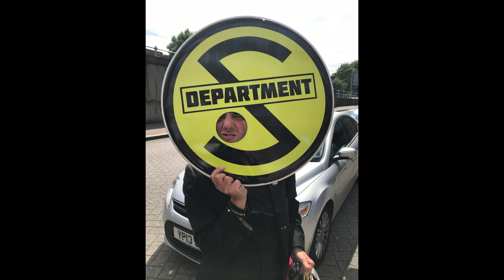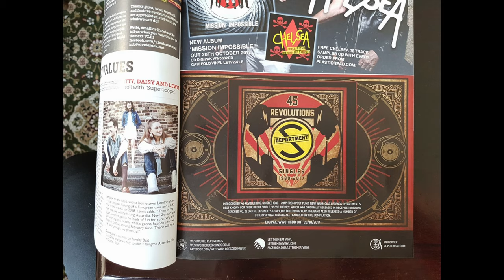DEPARTMENT S - memories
A compilation of video and stills charting my time with the iconic band, DEPARTMENT S.

The soundtrack is FROZEN ROOM, a song I wrote for their 2015 album When All Is Said and All Is Done.

Featuring; Pete Jones, Eddie Roxy, Alan Galaxy, Phil Thompson, Alex Lutes.

COPYRIGHT CONTROL 2020 JAM UK